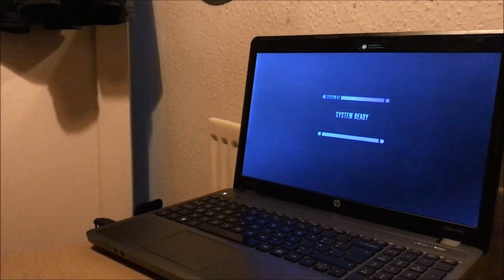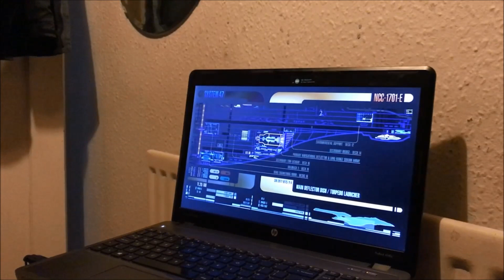Curious Kitty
I must investigate these Star Trek noises